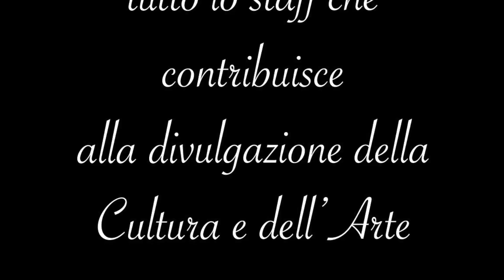Il colore nascosto di Paolo Bottioni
Video per la mostra "Il colore nascosto" di Paolo Bottioni - Chaos Art Gallery - 19-31 marzo